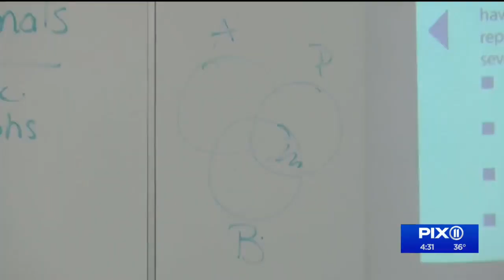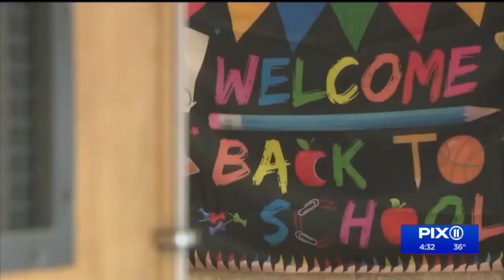Hearing held on extending mayoral control over NYC schools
A public hearing was held Friday to help the New York State Legislature decide the best way to run the nation's largest school system.